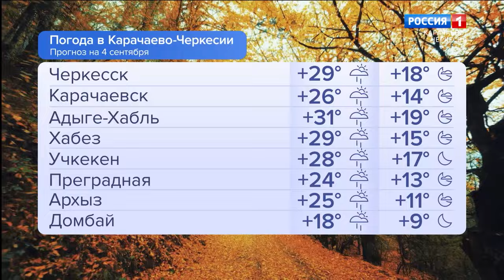Утро России. Карачаево-Черкесия 04.09.2024